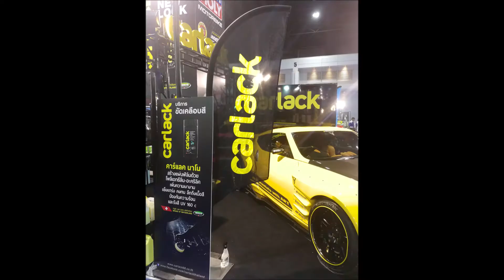มอเตอร์โชว์